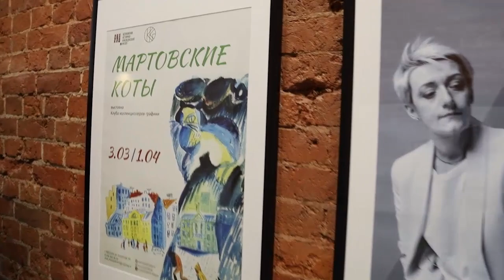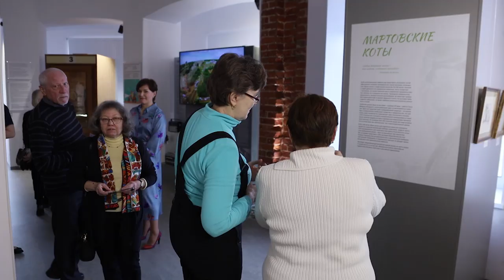Выставка «Мартовские коты» открылась в Щёлковском историко-краеведческом музее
Выставка работ клуба коллекционеров графики «Мартовские коты» открылась в Щёлковском краеведческом музее. Она посвящена образу кошки в графическом искусстве XVI–XXI веков.